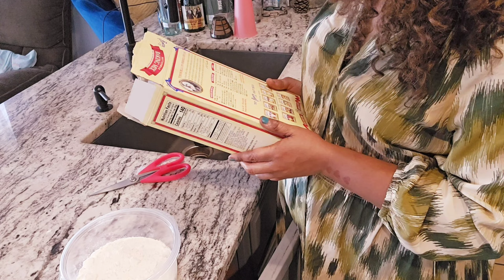BREAKFAST VLOG, TEA PARTY, TABLE SETUP IDEA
Music from Uppbeat (free for Creators!)